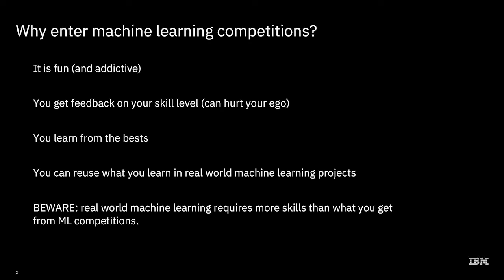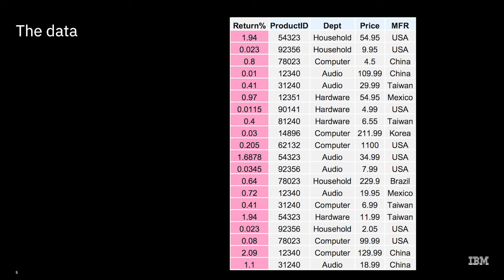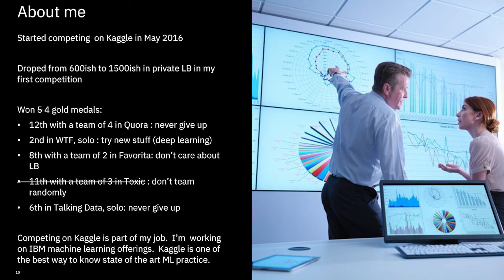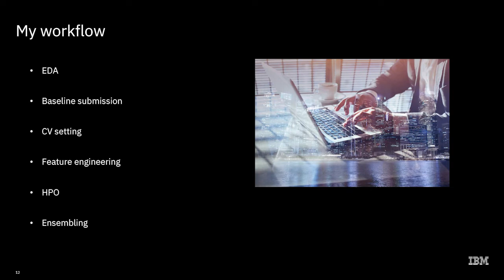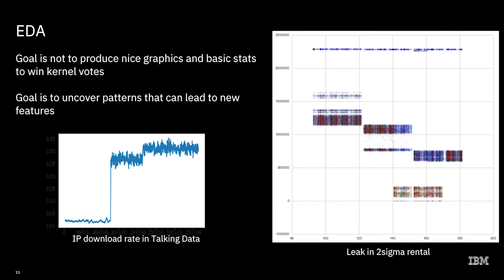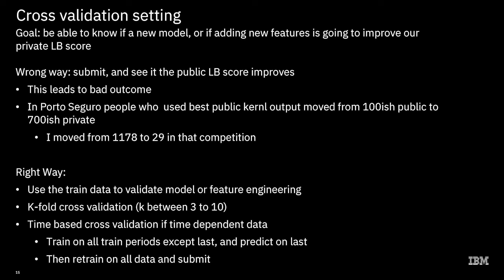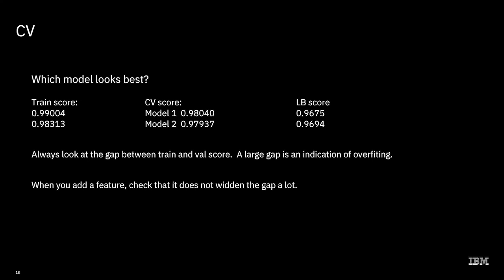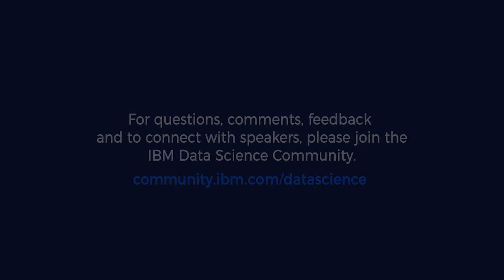Jean Francois Puget - Machine Learning Competitions: Engaging, Learning, and Winning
This session will introduce Kaggle machine learning competition platform, and describe an effective methodology to fare well on it, developed by a Kaggle Grand Master. The methodology covers data exploratory analysis, feature engineering, model evaluation, and algorithm tuning. Machine learning competitions are a simplified version of real world machine learning, and we will discuss additional steps that need to be added to the methodology.